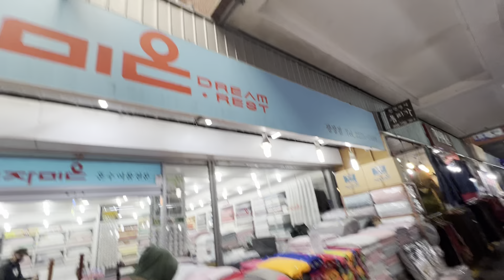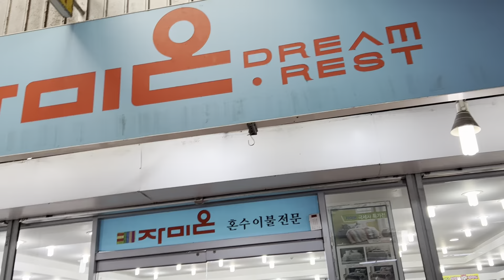Chợ Hàn Quốc bán đủ loại trái cây và Hanbok ,chăn mền,quần áo mẫumã rất đẹp không thể kiếm thấy ở Mỹ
Chợ Hàn Quốc